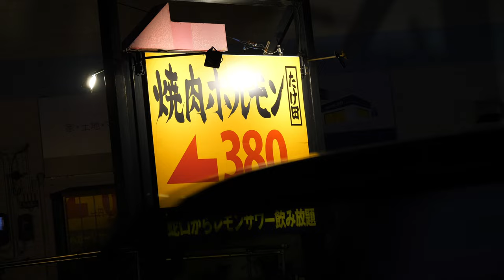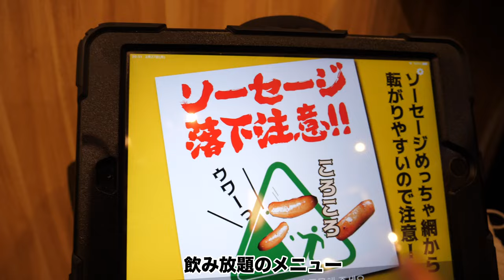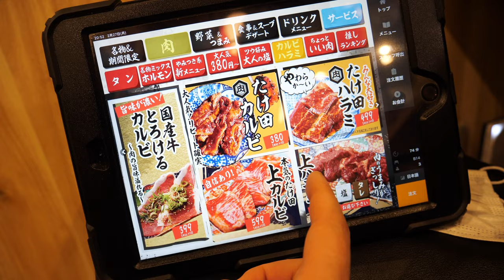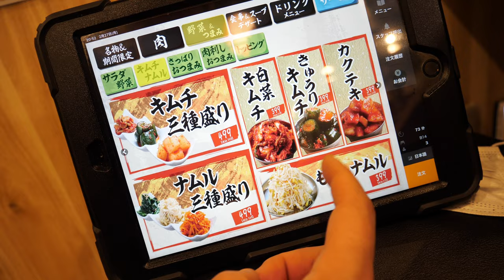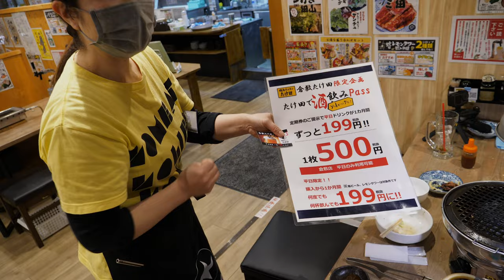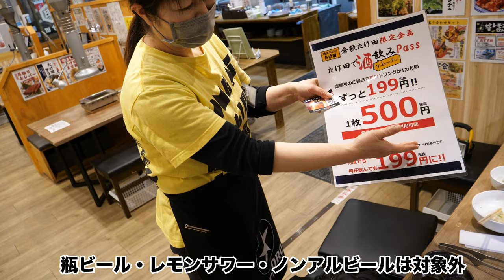岡山グルメ【焼肉ホルモン380円から...の焼肉店の宴会プラン！ 】ちょっと贅沢に食べる！120分飲み放題！その他199円プランも？《たけ田 倉敷店》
焼肉ホルモン たけ田 倉敷店
岡山県倉敷市平田659-4

再生リスト